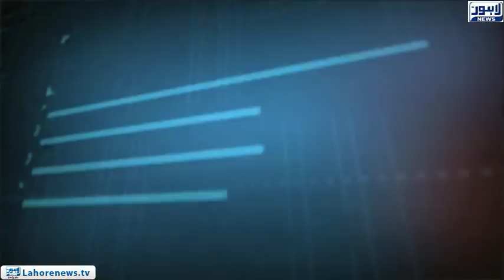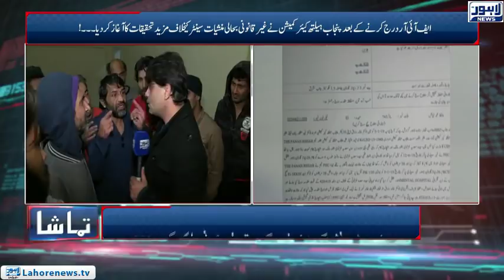Tamasha Episode 533 - Part 1